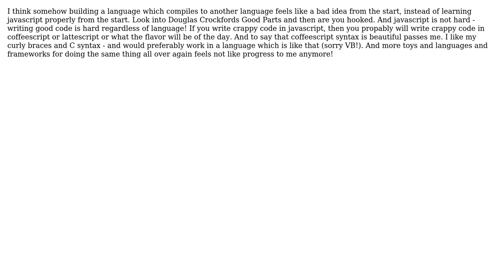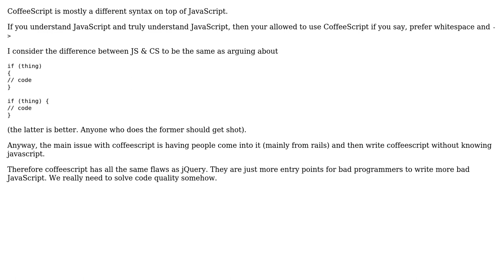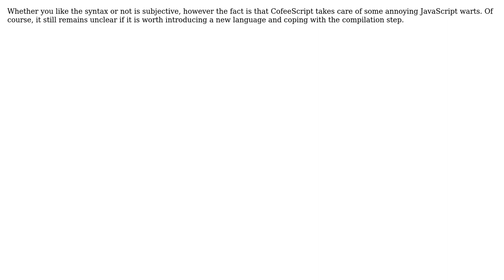Software Engineering: Why coffeescript instead of javascript? (4 Solutions!!)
Software Engineering: Why coffeescript instead of javascript?

With thanks & praise to God, and with thanks to the many people who have made this project possible! | Content (except music & images) licensed under CC BY-SA | Music | Images & others | With thanks to user Wayne Molina user Ryan Kinal user Raynos user Nemanja Trifunovic user marko and the Stack Exchange Network Trademarks are property of their respective owners. You are responsible for your own actions.